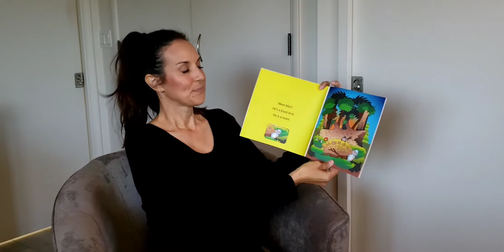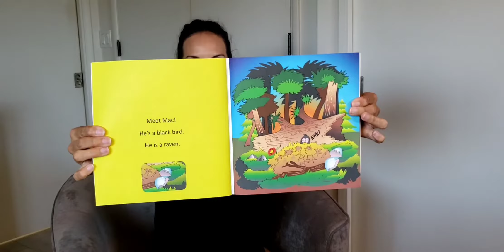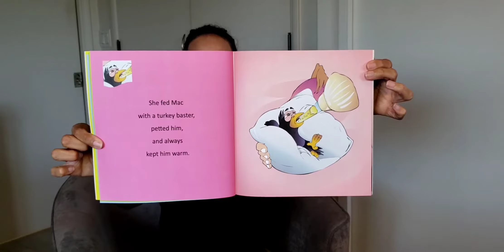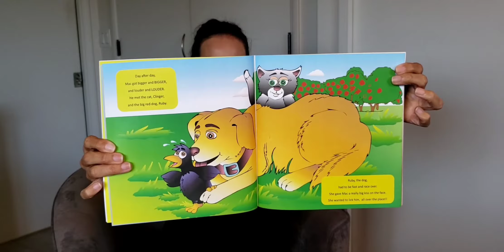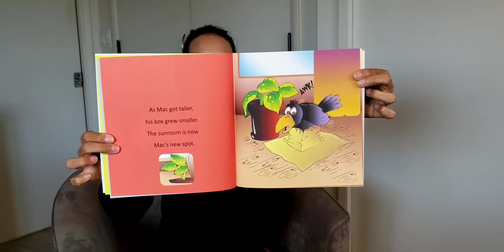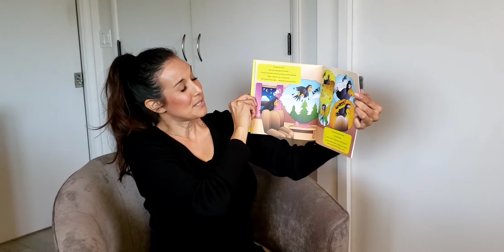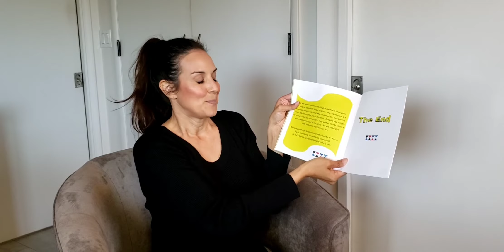Storytime with Traci, reading "Meet Mac, Our Pet Raven - A True Story". (1 of 5)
This is "Storytime with Traci", reading "Meet Mac, Our Pet Raven - A True Story", to help your kiddos get through the COVID-19 quarantine and social distancing break. I previously taught preschool, Kindergarten, and 1st grade, and want to help you with your new role as homeschool teacher by reading a book to your kids, as I would have in my classroom during storytime. Although it's been many years since I've taught, and most of these books haven't seen the light of day in just as long, I hope you'll still enjoy!

This book is written by Linda Sund and illustrated by Denis Proulx.

Learn about the Author and to order "Meet Mac, Our Pet Raven - A True Story" and other books: